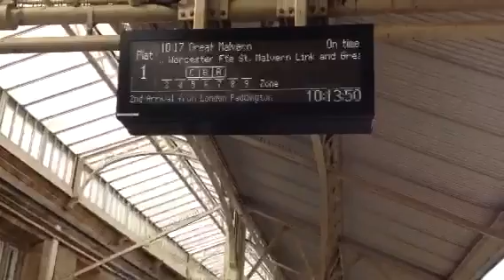Going to Bath Spa ( the station ).